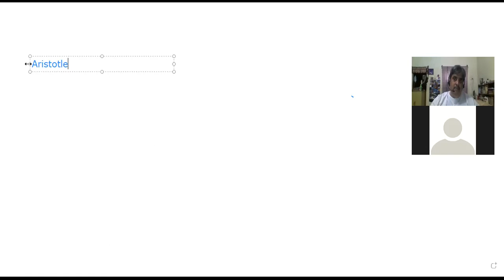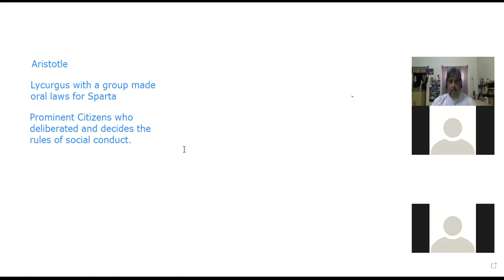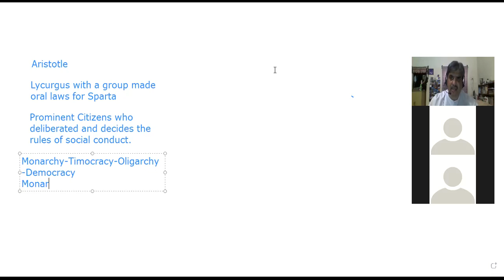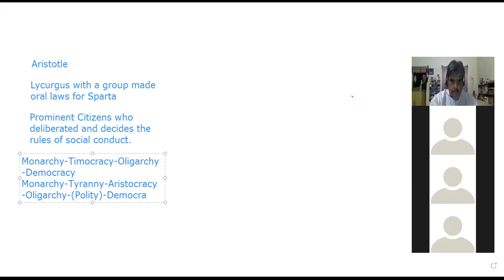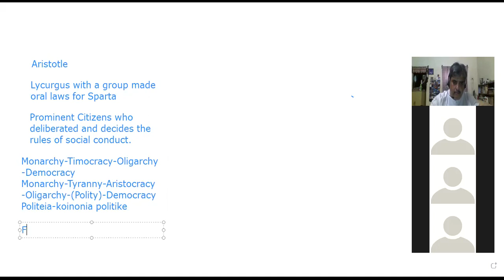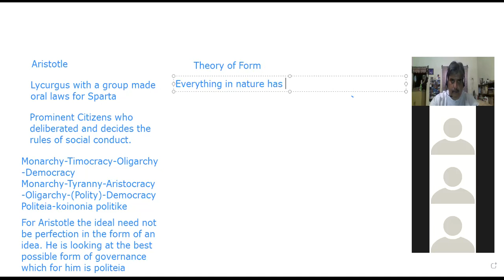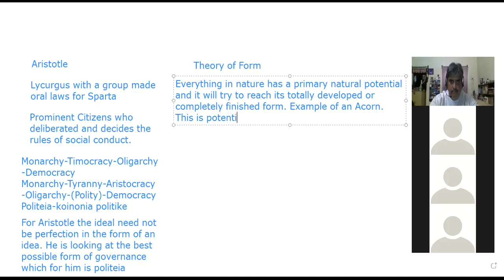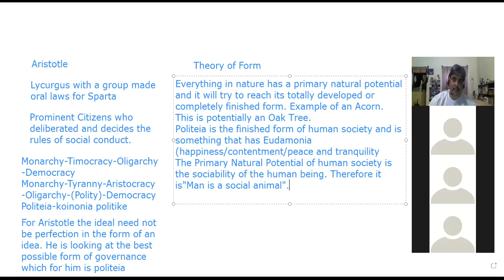Arts College MA Western Political Thought class of 15 6 2021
Plato's Politeia and its translation as the Republic and Aristotle's Politeia and its translation as Polity.  Aristotle's argument of everything in nature having a "Primary Natural Potentiality and that reaching its fully developed Form". A brief introduction to this Theory of Form and how it is different from Plato's "Realm of Forms". This argument will be continued in the next class.